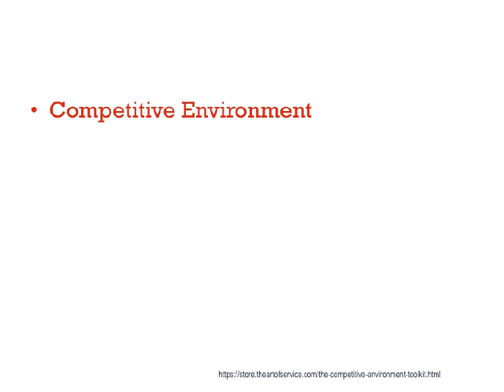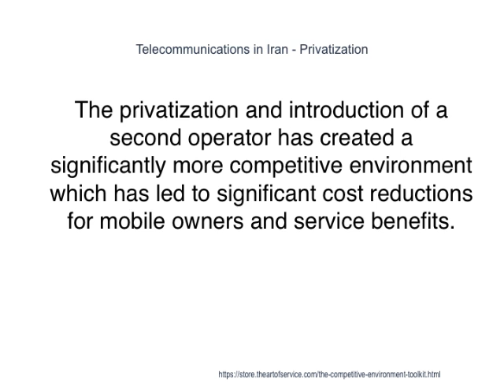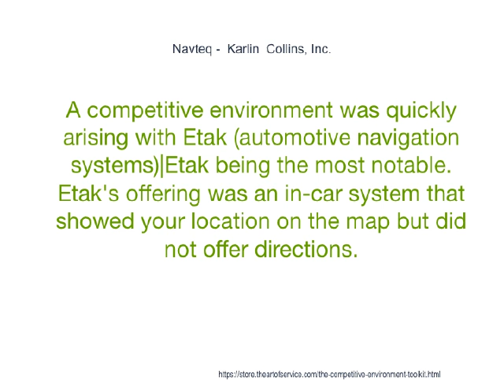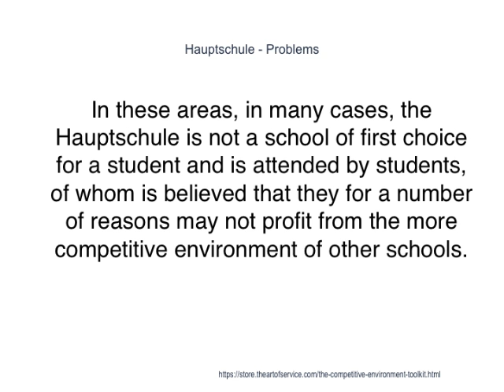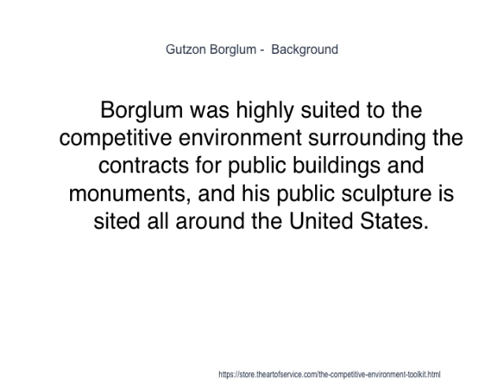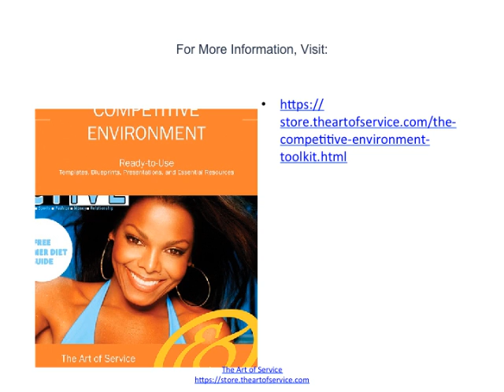Competitive Environment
In 2001 the Historical European Martial Arts Coalition (HEMAC) was created to act as an umbrella organization for groups in Europe, with 4 sets of goals: martial (reconstruct historical martial arts from primary sources; refine interpretations into viable, effective martial arts; test martial skills in a variety of competitive environments), research (locate, transcribe, translate primary sources; have a better understanding of the socio-historical context of the arts), outreach (promote and publicise HEMA; dispel misconceptions stereotypes; educate the general public) and community (establish a network of individuals and groups devoted to HEMA; foster close friendships and a sense of community among members; organise at least one annual HEMAC event).